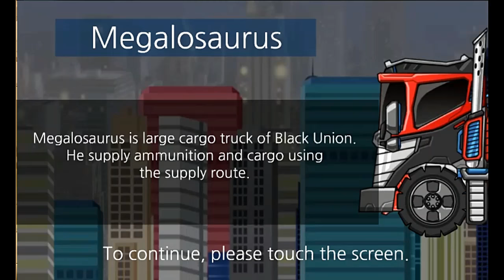Dino Robot Megalosaurus Corps Recolor Part 2 |Y8.com- Newbie Gaming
Try assembling a large and powerful robot dinosaur "Megalosaurus".
After assembling You can use a variety of techniques.
The "Megalosaurus'' is an updated version for the Dino Robot series, Choose a puzzle challenge to begin with and start the adventure.